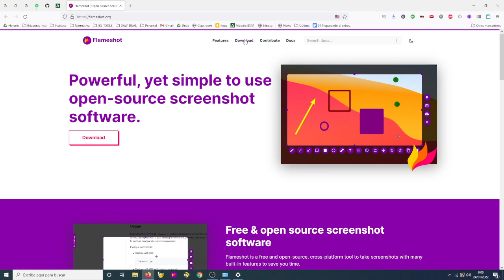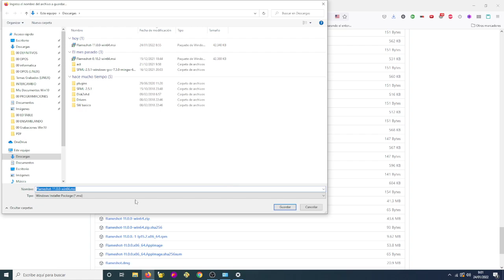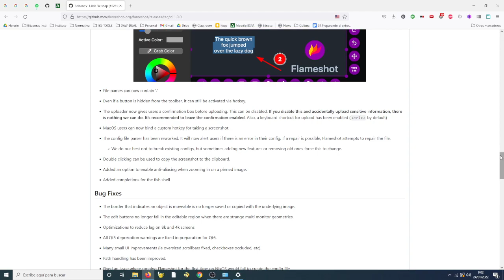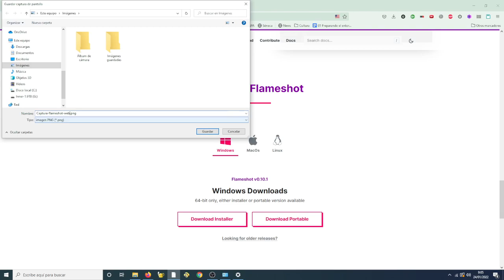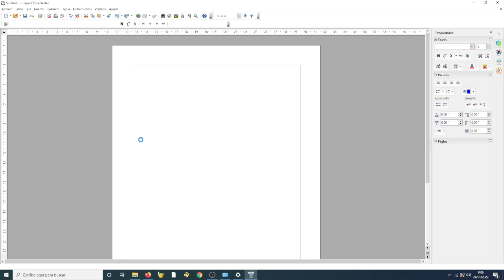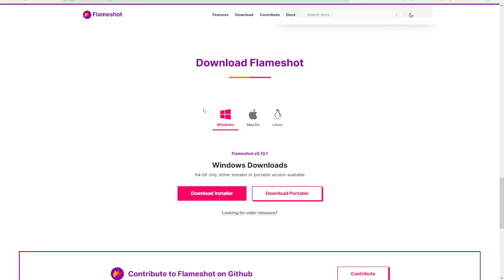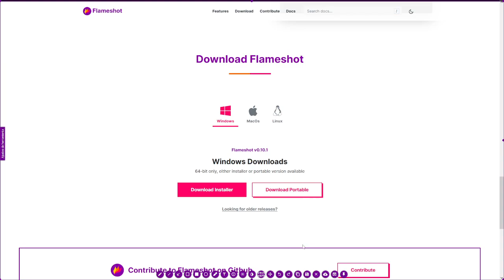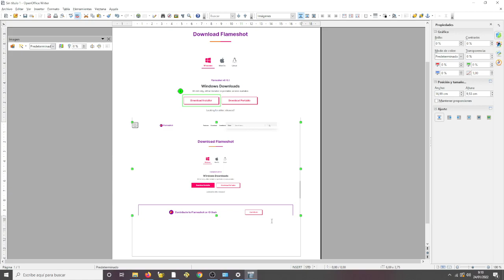Tomando capturas de pantalla con FlameShot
FlameShot es un software libre que nos facilita tomar capturas de pantalla, resaltar las partes de la imagen que nos interesa, añadir observaciones, secuencias numeradas de pasos, etc.
En este tutorial vemos como instalarlo en Windows, y su uso básico.
En linux es incluso más sencillo porque suele estar disponible en los repositorios oficiales de programas.